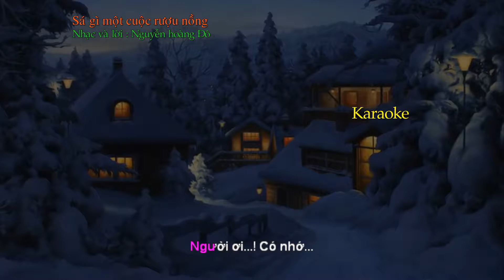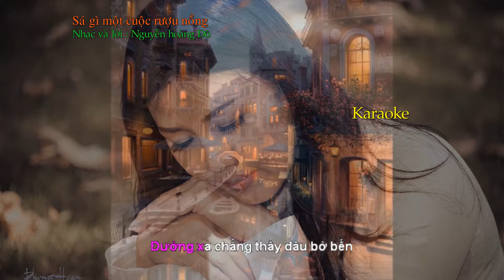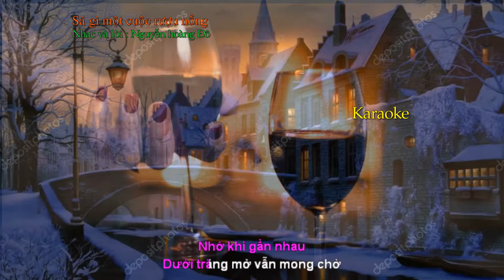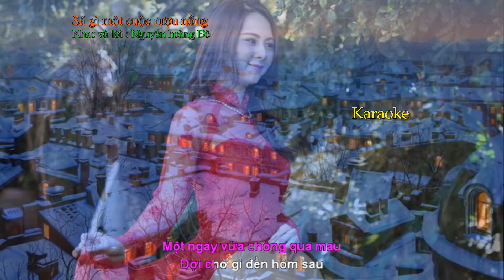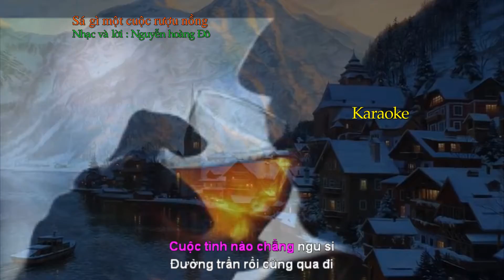Sá gì một cuộc rượu nồng - Karaoke ( Beat Nữ )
Sá gì một cuộc rượu nồng